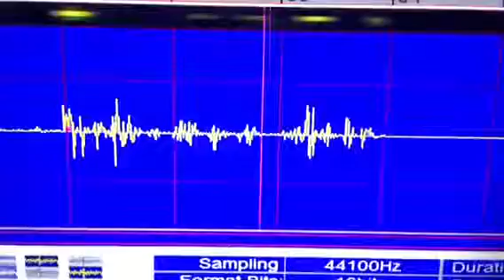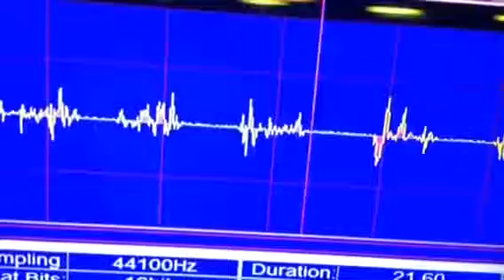Proof (Mark Braun) Satan speaks Biblical Sh!t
Even in Reverse Speech Satan is Good

It doesn't matter what you believe.
Just get to "Blood Over Intent" on YouTube
NO ONE WILL STOP US